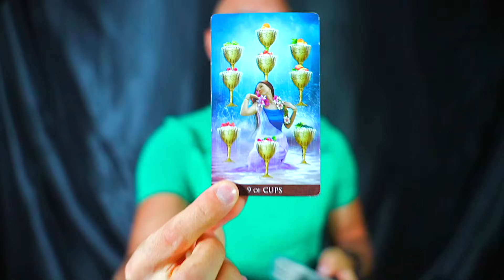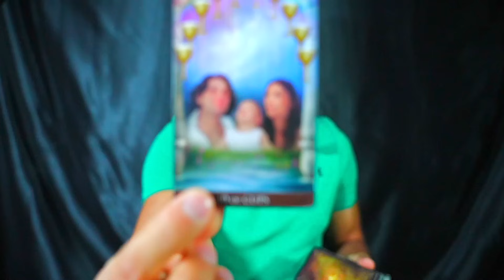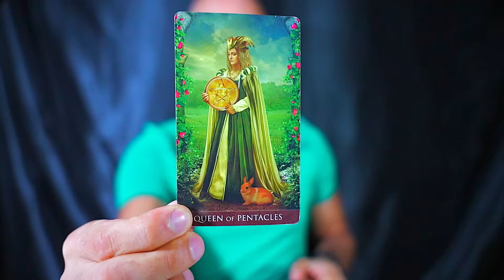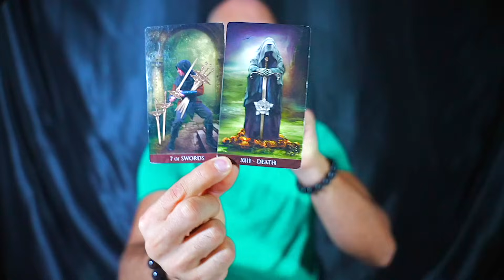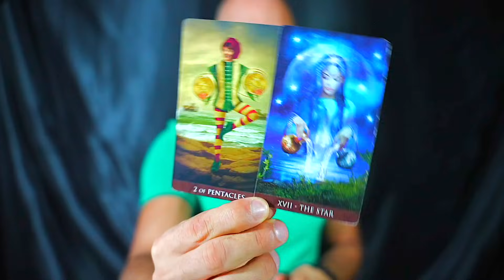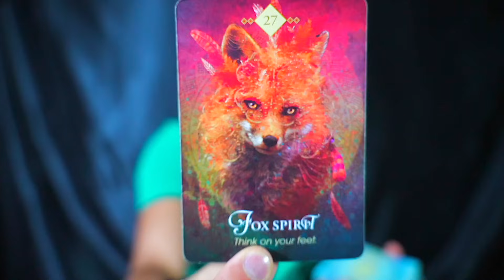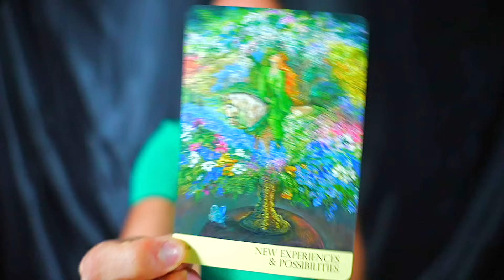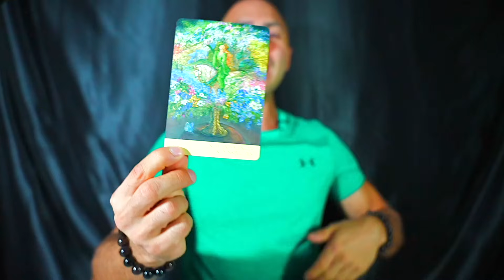LIBRA — HUGE SURPRISE! — YOU HAVE NO IDEA WHAT'S COMING! — LIBRA SEPTEMBER 2023